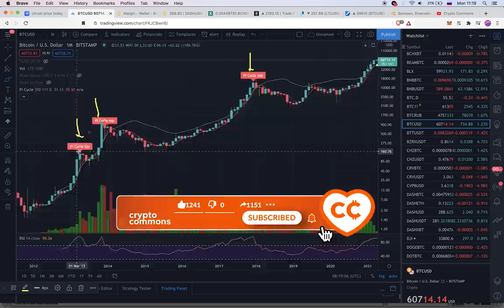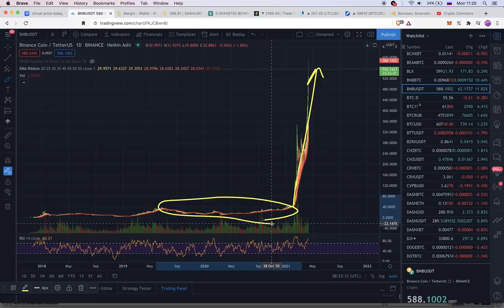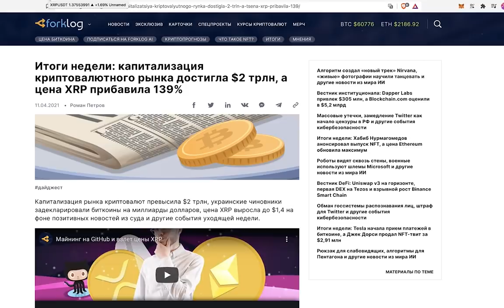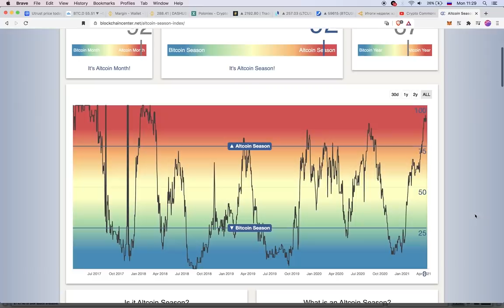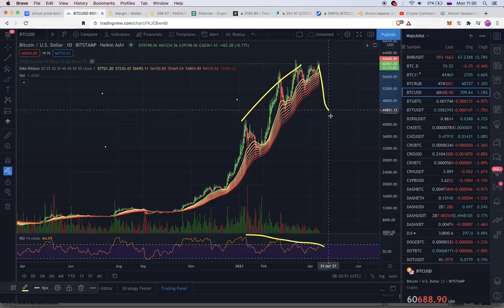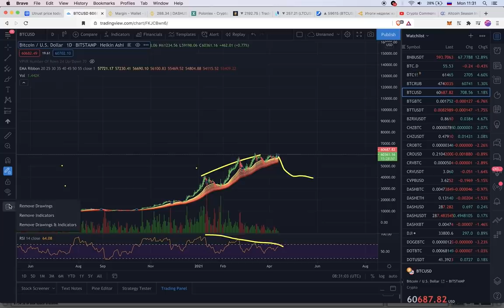БИТКОИН ВЕРШИНА?? - Pi CYCLE TOP!!! + BNB + XRP [АЛЬТСЕЗОН!]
🎸 Музончик: iThinkSo - Such a Crippie Shit (2017?)

ТАЙМСТАМПЫ:
00:00 BTC Pi Cycle TOP
04:20 BNB
6:00 XLM , XRP
7:00 +100% к битку за месяц!
7:58 Индекс Альтсезона
08:25 Незапампленные монетки
09:40 Дивера на дневках

BTC: 1JcJgpSHbrRwgnvLeteXNfNXxLgpDuxyMP
ETH: 0xC8b0CF755bec8155D371676D77A579D7E15fd7eD
DASH: XuhZGGGezSEqnDq5ETBkiMc4ARfS6UxQAi
LTC: LfGpGJjkcrgZV12VNnQdEx79uHgeHSS8oG